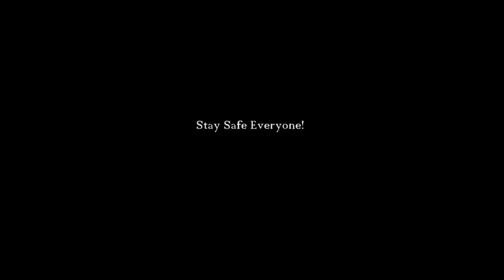Unkul Petah's Courageous COVID Song Series Final Episode!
Thank you to everyone for watching and following us through this wonderful journey.  Remember, don't leave any room in your heart for that naughty word, fear!  Stay strong, be nice to each other, and remember to be happy!

Gobbs of Blessings!
Love Unkul Petah!